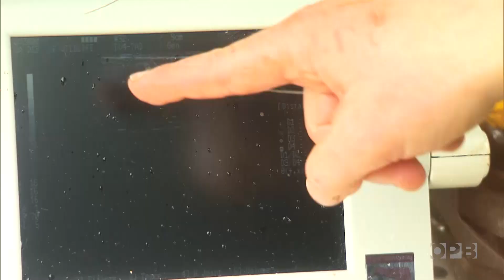Thousands Of Elk Make Mount St. Helens Home | Oregon Field Guide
Thousands of elk have returned to the landscape around Mount St. Helens. Are there too many for the land to sustain? Scientists go to great lengths to count elk, measure their health and restore elk grazing land washed away in a flood.

OPB is revisiting decades of stories our reporters and producers captured while working with scientists, photographers, adventurers and explorers on the volcano since its eruption on May 18, 1980.